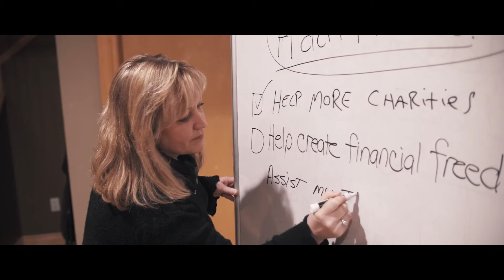Steve and Rhonda Martin "A Better Way"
Steve and Rhonda Martin tell there story about the ride of there life in Network Marketing.